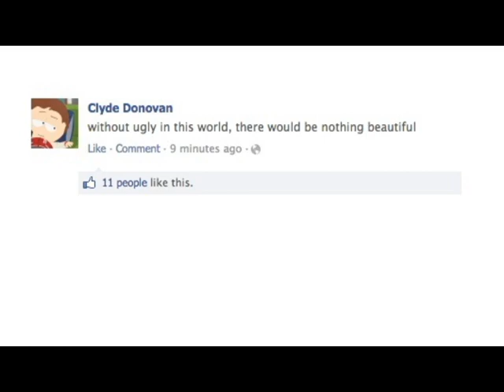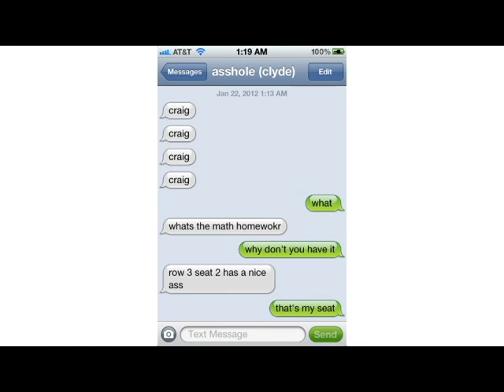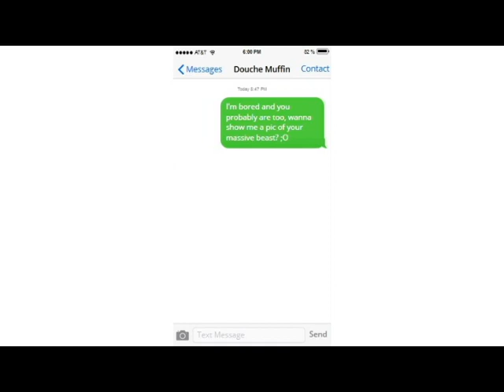[South Park] The Backup Fat Kid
Here is a compilation of Clyde that absolutely no one asked for!

If this is your art PLEASE let us know

Karaoke Whole Lotta Shakin' Goin' On - Jerry Lee Lewis

South Park Ending Theme c Primus

South Park c Matt Stone & Trey Parker